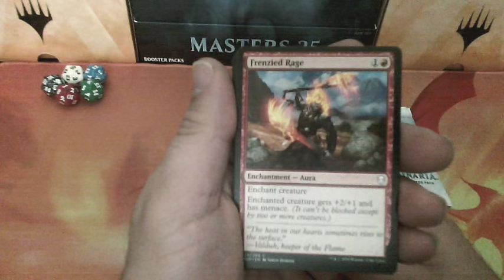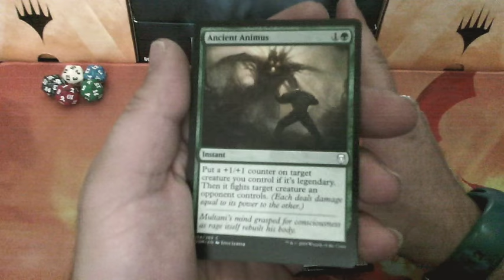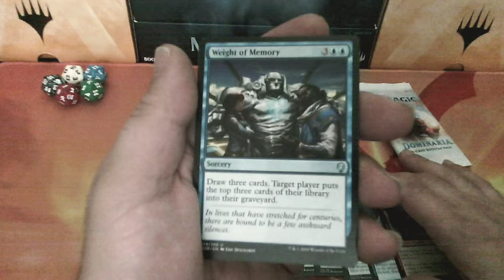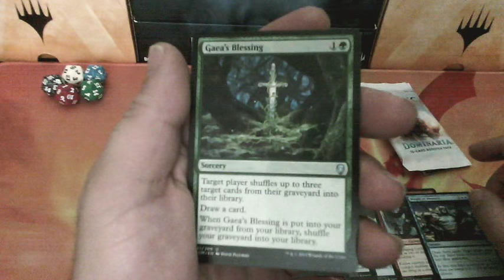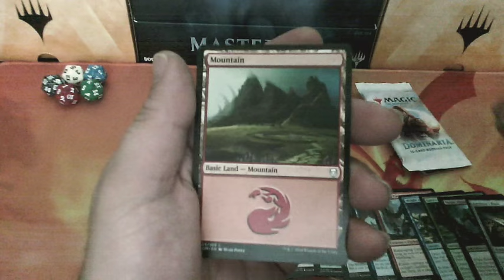MTG - Booster Opening + Review 110 - Dominaria